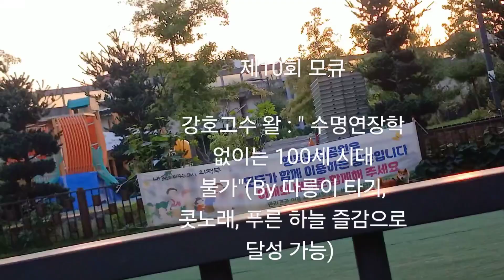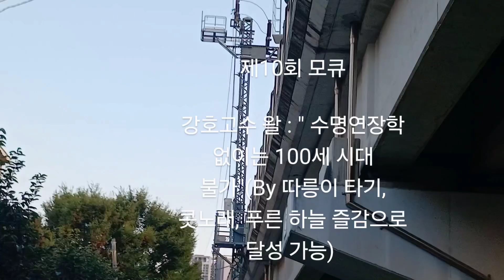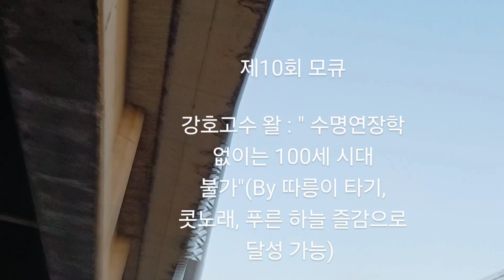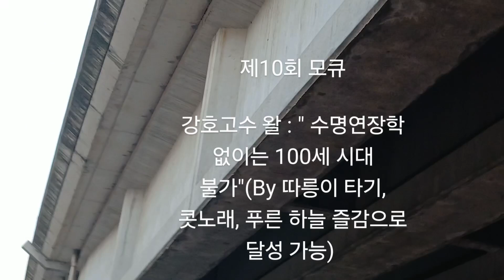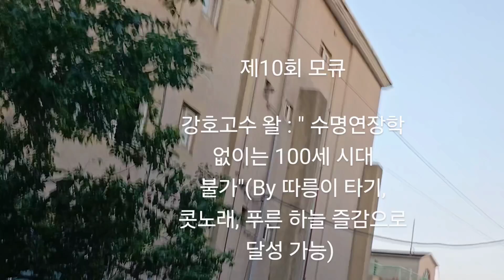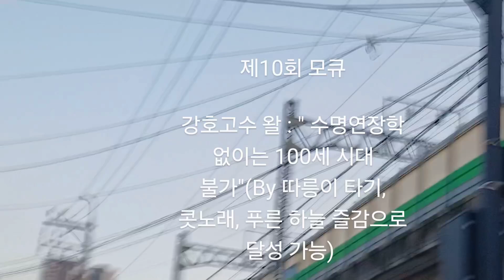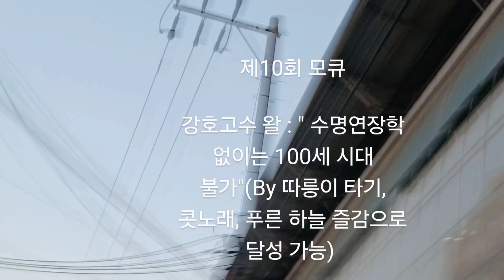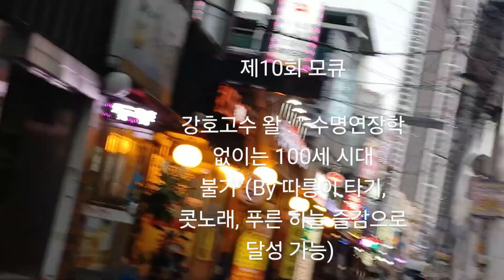●제10회 모큐 수명연장학 101 기초 과정 ● 따릉이와 함께 세상을 긍정적이고 흥미로운 시선으로 관찰하라 ㅡ 이 또한 성공과 수명연장의 한 비결